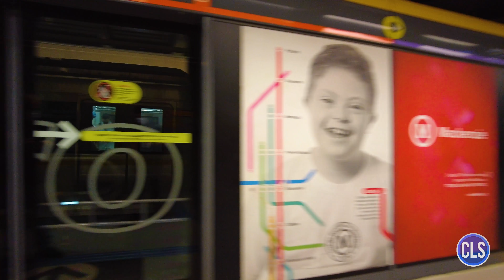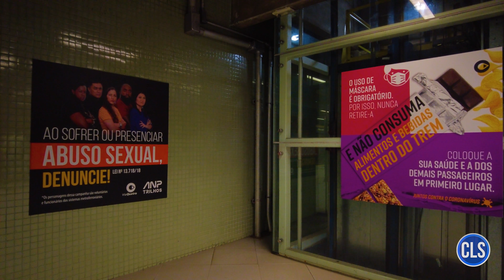Walking São Paulo: Estação Higienópolis-Mackenzie a Estação Sumaré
Percorrendo o trecho entre as estações Higienópolis-Mackenzie da linha 4 - Amarela e Sumaré da linha 2 - Verde.

Marcadores:

00:00 - Introdução
00:03 - Rua da Consolação
00:30 - Estação Higienópolis-Mackenzie
05:08 - Embarcando na linha 4 - Amarela sentido São Paulo-Morumbi
07:13 - Estação Paulista
09:46 - Estação Consolação
14:08 - Embarcando na linha 2 - Verde sentido Vila Madalena
16:00 - Estação Clínicas
17:43 - Estação Sumaré

Meu computador:

Processador: Intel Core i5-8600K, 3.6Ghz, 9Mb cache, 6 Núcleos
Cooler: Cooler BOX Original
Placa mãe: Gigabyte B360M AORUS GAMING 3, LGA 1151
Memória RAM: 16Gb 2400Mhz DDR4
Placa de vídeo: Galax Geforce GTX 1070 Ti EX 8GB GDDR5 256Bit
Disco rígido: HD Toshiba 1TB + SSD 120GB
Fonte: 600W 80 Plus e PFC Ativo
Gabinete: Elisyum LED RGB G503X Preto